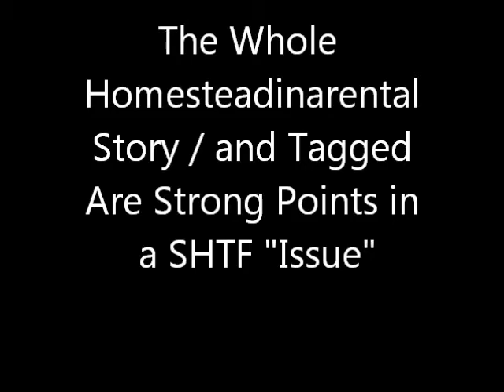The Whole Homesteadinarental story and Tagged by Island Homesteader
This is the whole story of how homesteadinarental was started and also Tagged By fellow Tar Heal (NC) Island Homesteader "What are 4 of are Strong Points in a SHTF Issue". If you read this whole Description and you haven't done this video response consider yourself Tagged. :) This is are Story it's Long so get comfortable and join are adventure.